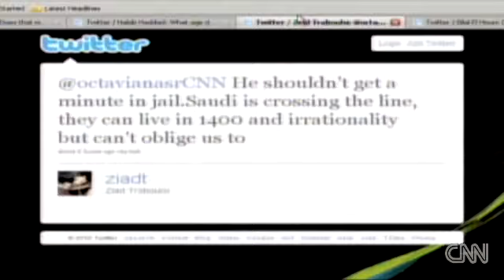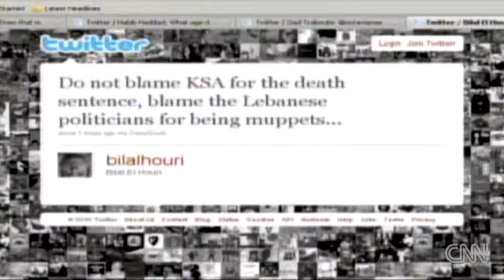HIH Michel The First on CNN.